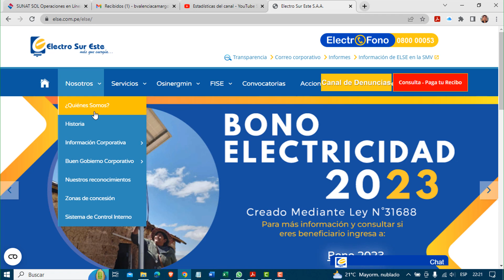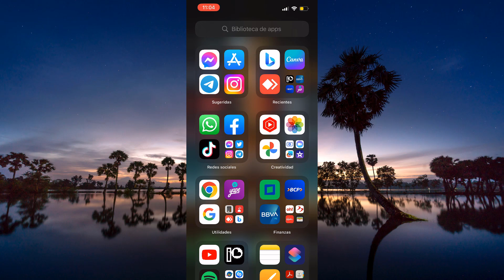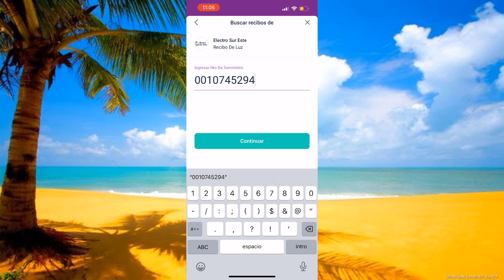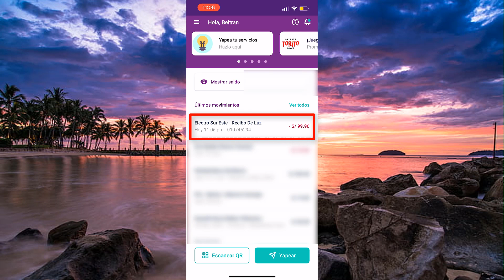Pago de Recibo de Luz con Yape: La forma más rápida y segura de pagar tus servicios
Como pagar recibo de electro sur este mediante Yape
¿Quieres pagar tu recibo de luz de forma rápida, segura y sin comisiones? Con Yape, la aplicación de pagos del BCP, puedes hacerlo en solo unos pasos. En este video te mostramos cómo yapear servicios de suministro de electricidad de la empresa Electro Sur Este. Solo necesitas tener tu recibo a la mano, ingresar a Yape,  ingresar el número de suministro, confirmar el monto y listo. Así de fácil es yapear tu luz con Electro Sur Este. No esperes más y descarga Yape hoy mismo. Yape, la forma más simple de pagar.

Pago de servicios eléctricos con Yape
Cómo usar Yape para pagar Electro Sur Este
Yape para pagar facturas de luz de Electro Sur Este
Tutorial de Yape para pagos de servicios eléctricos
Pago de recibos de luz con Yape
Cómo hacer pagos de Electro Sur Este con Yape
Pagar recibos de luz con Yape de manera fácil
Tutorial paso a paso para pagar Electro Sur Este con Yape
Ahorra tiempo y paga tus recibos de luz con Yape
Cómo pagar tus facturas eléctricas con Yape.
como pagar recibo de luz con yape
como pagar recibo de electro sur con yape
pagar a electro con yape
se puede pagar recibo de electro con yape
Tσdσs lσs Dεяεcнσs Rεsεяvαdσs.